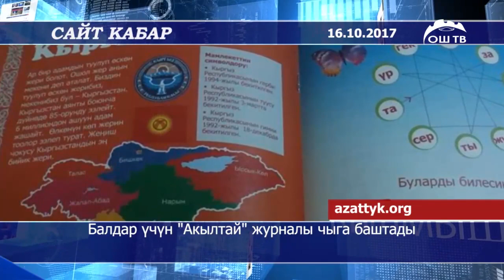Сайт кабар | Түркияда тоноо фактысына шектелип кылмыштуу топ кармалды. Арасында Кыргыз жараны да бар